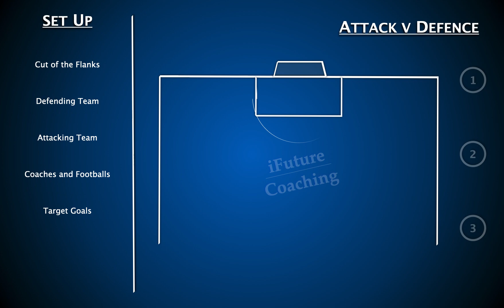Phase of Play: Attack v Defence Centrally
This session looks at more of the attacking outcomes in the game. The attacking team will receive a set amount of opportunities to attack, and breakdown the defence. If the defence win the ball they then counter and score in the mini goals.